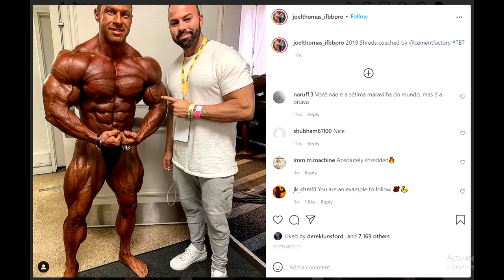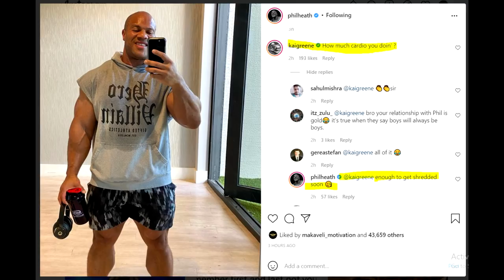Phil Heath Starts Prep? + Big Ramy Guest Posing - Out Of Shape? + Toronto Pro Prejudging + MORE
TIMESTAMPS:
00:00 - Start
00:02 - Toronto Prejudging
04:02 - Big Ramy Guest Posing
06:38 - Phil Heath Start Prep?